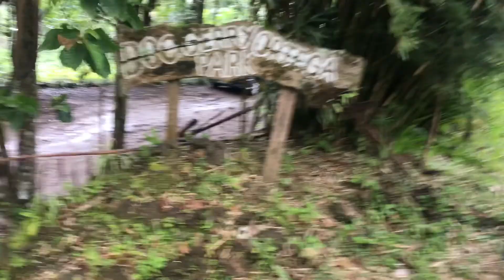Bangkong kahoy Kinabuhayan Dolores , Quezon